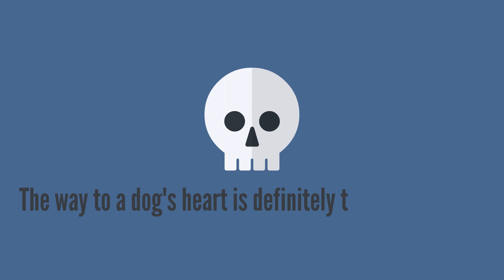Mad Libs in Action (Season 2): Episode 16 "Dog's Delight"